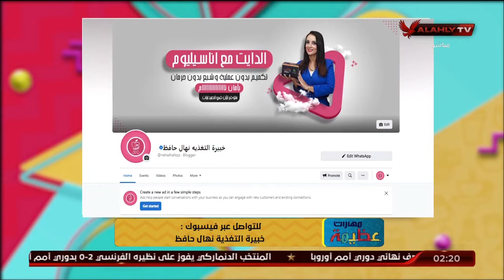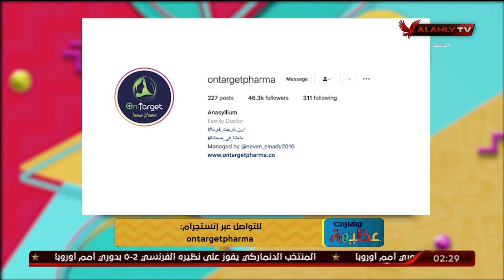ازاي تحافظ علي طفلك من السمنة مع أون تارجت فارما